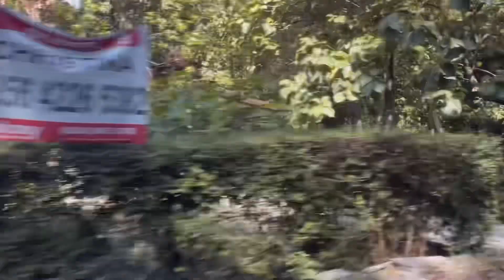MINI VLOG(38)__Retret dan Napak Tilas Muntilan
Filming: 01-02 June 2024

Muntilan 01-02 Juni 2024, Retret Katolik dan napak tilas di Muntilan ^^